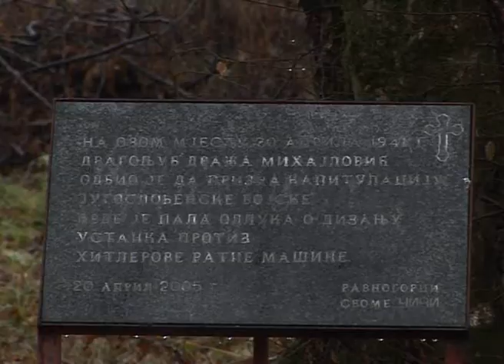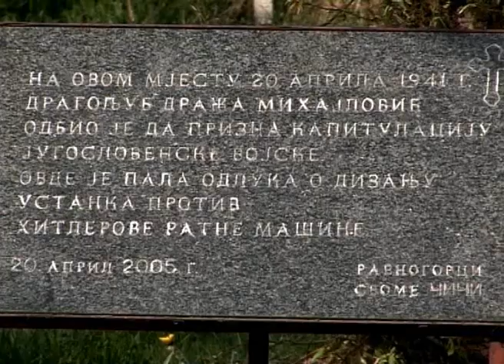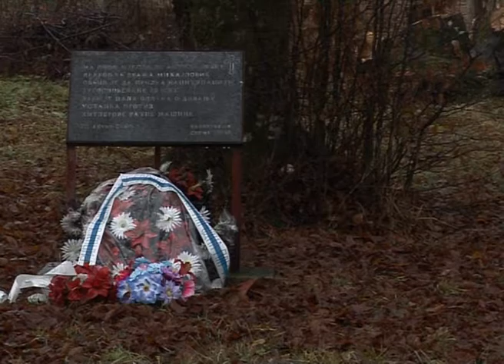Драгољуб Дража Михаиловић - вођа прве гериле за ослобођење Европе од фашизма и нацизма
Предавање „Драгољуб Дража Михаиловић - вођа прве гериле за ослобођење Европе од фашизма и нацизма“одржано је у Петрову. О команданту Југословенске војске у отаџбини Дражи Михаиловићу говорио је књижевник, историограф и публициста из Београда Радован Калабић.